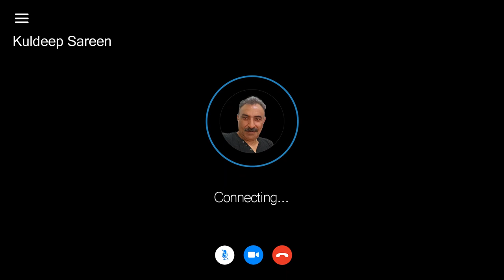Special interview with CRIME PATROL fame Actor Kuldeep Sareen Saturday Stardom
n an exclusive interview with Sujay Gupta Kuldeep Sareen said many times when depression gripped him, he came out of him with new hope and attitude towards life, and it always worked for him. Watch the latest episode of Saturday Stardom hosted by Sujay Gupta and presented by Re NuTech.